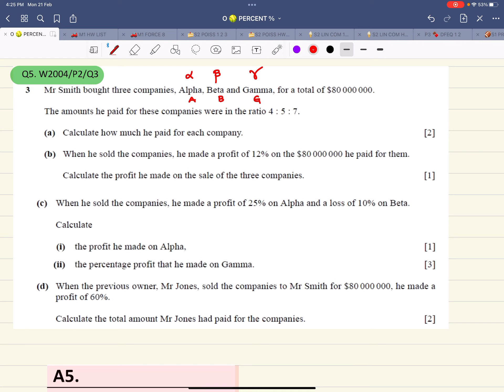Live Stream | PERCENTAGES | Cambridge O level Mathematics | 4024 | Part 2